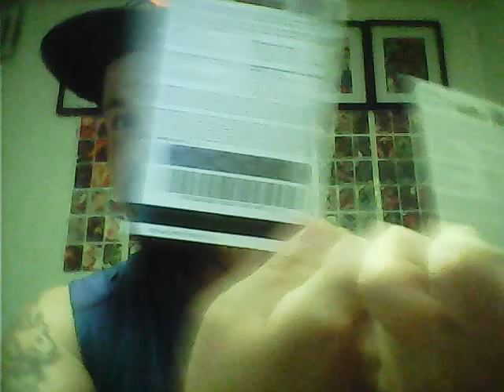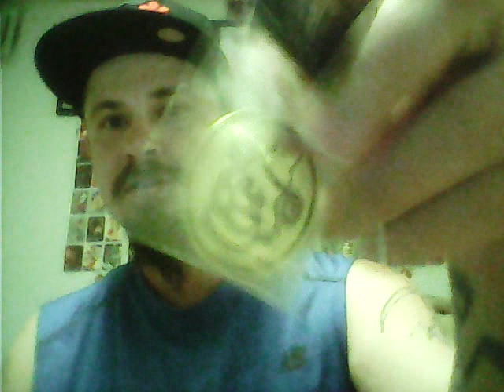Halloween horror fest explained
And some updates